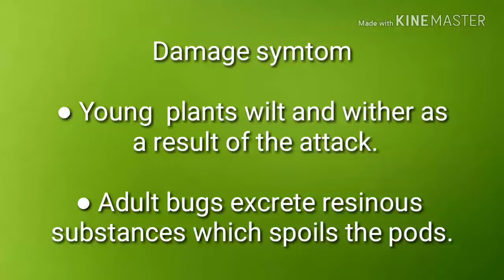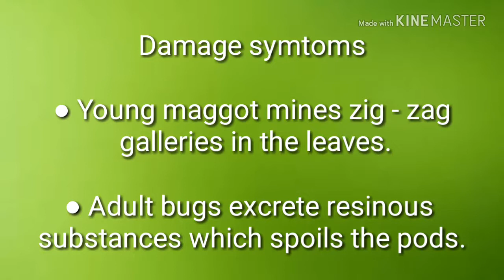Major Insect pest of Mustard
This video show you the insect pest of mustard with their symtoms and images. These  will help you to identify the pest easily for the treatment of mustard crops.